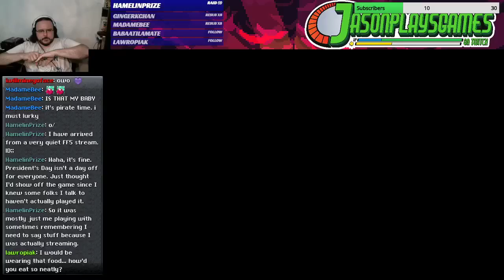Highlight: Anjanath Said No Dancing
I apologize for making you watch the whole hunt to get that one line. I promise it is worth it.